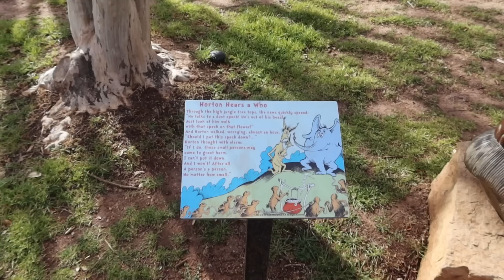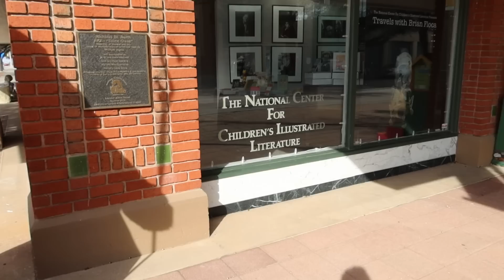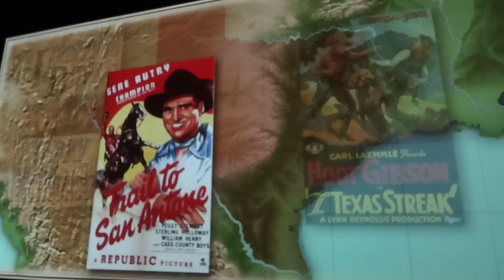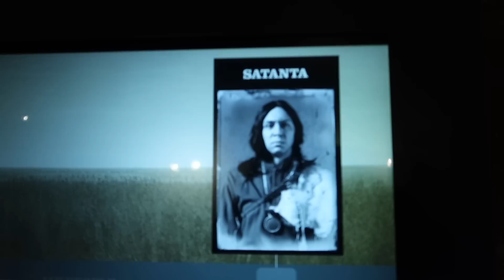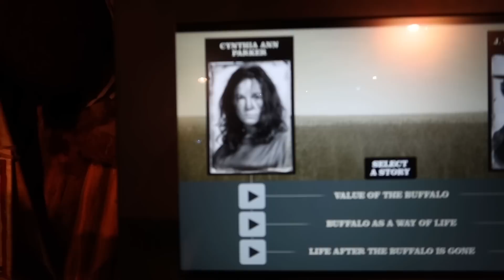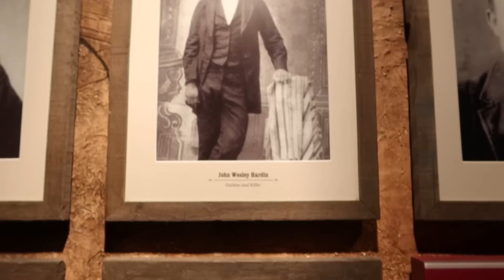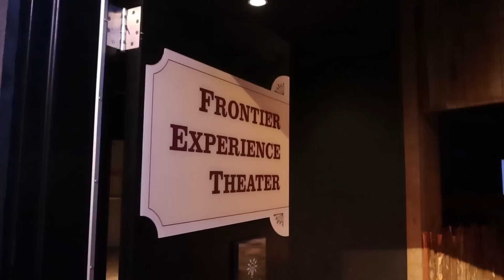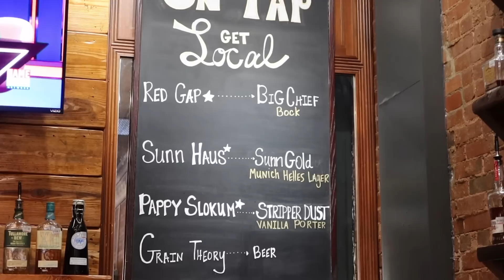ABILENE: What We Saw In This Old Wild West Texas City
We visited Abilene, Texas.